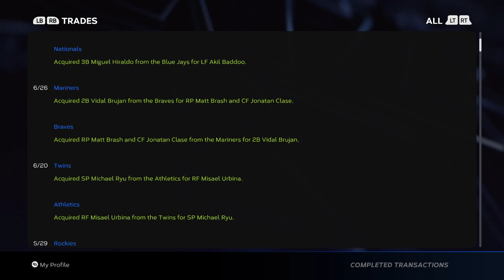Potential worst month yet - MLB The Show 23 - Arizona Diamondbacks Franchise Mode EP.33